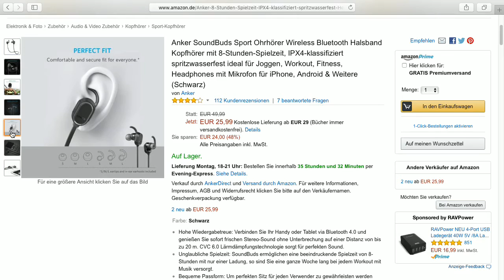Anker Bluetooth - Bits und so #459